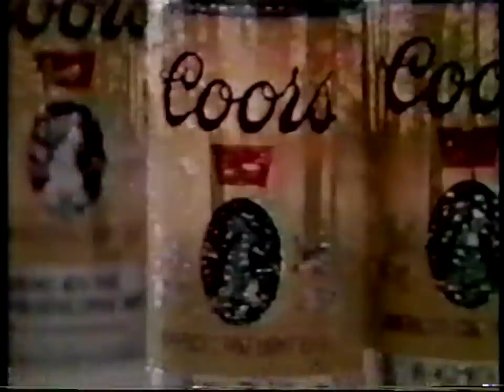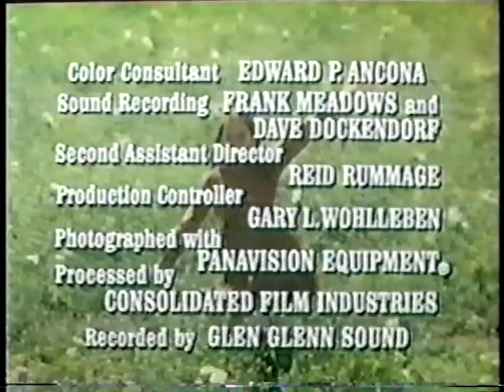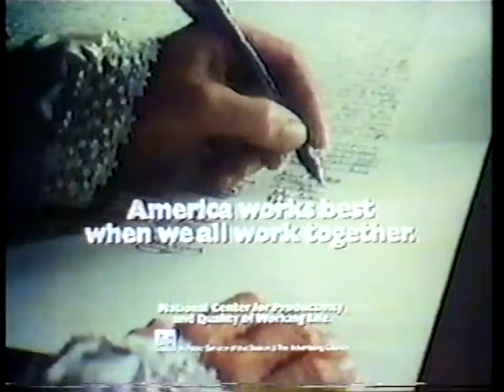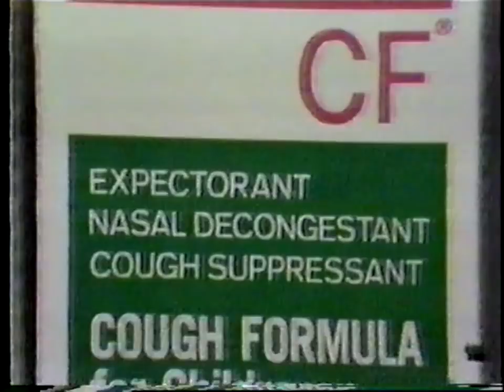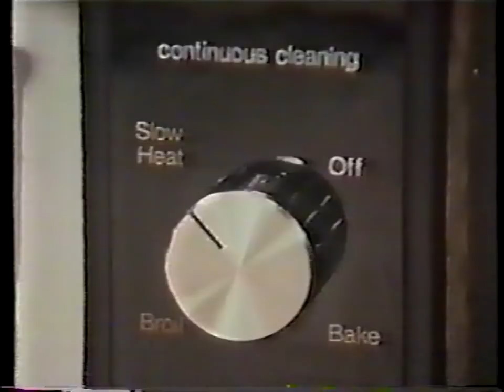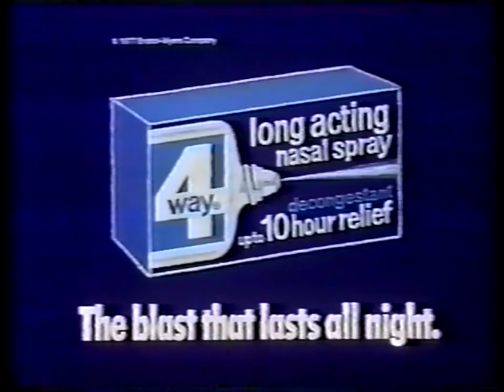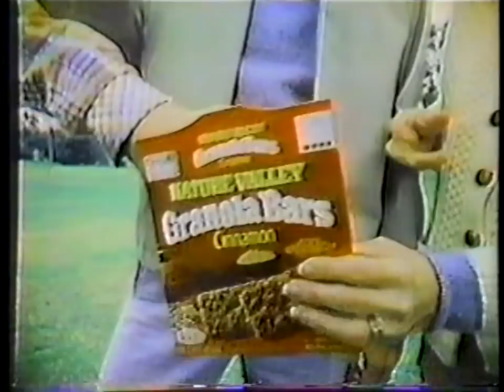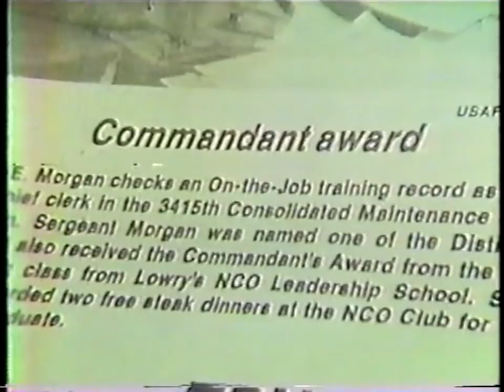CBS, NBC, and ABC Commercials (1978-79)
Tape 8 of the lot.
This was during The Dukes of Hazzard, Little House on the Prairie, BJ & The Bear, Lou Grant, Charlie's Angels, Archie Bunker's Place, Black Sheep Squadron, and Police Woman.